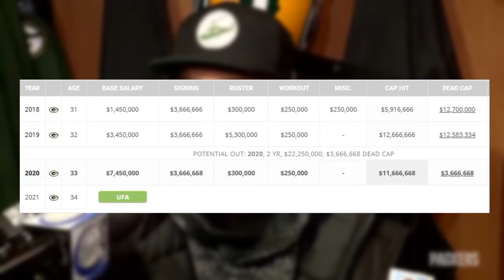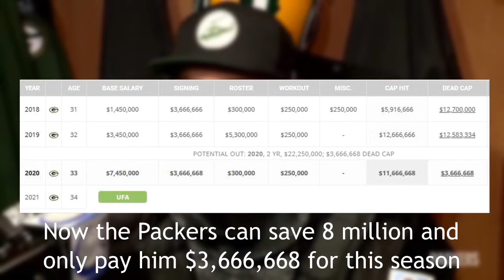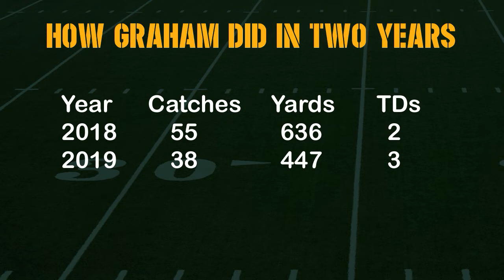Green Bay Will Release Jimmy Graham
In a not so surprising move, the Green Bay Packers will officially release TE Jimmy Graham tomorrow.